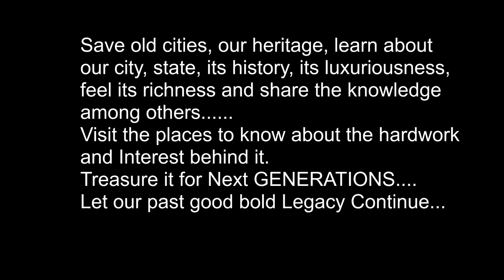One day trip to Belur & Halebidu | Chaithrika Bhat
🤍 *Buying Links*

🤍 #"Beauty Related"
Makeup Kit
Loose Powder
Eye shadow
Nyka Heighter Briks
Beauty Blender
Huda Beauty Eyeshadow pallate
Jaclyn Hill pallate
Elle 18 Lipastick
Maybilin Maskara

🤍 # "Books"

Buying Links:
1. Mahashwethe
4. Dollar Sose
5. Sudhamurthy Book set of 14
6.  Bakulada Bagilininda
7. Death by Sadguru
8. Psychology of money

🤍 *Tchnology*
1. Car Charger
2. My Phone

 🤍 *Outfit*
* * * Hi Everyone!
Welcome to Chaithrika Bhat YouTube Channel.
I am a proud Havyaka Kannadati. I am a lucky daughter, A big sister, A happy married wife and a good daughter in law. I am  graduated from Bangalore University for MBA. I stay in Bangalore. I love to talk and specially in kannada and It made me to go crazy and do this stuff for fun and now I am happy to  do it all the time.

 Hope you get good times here!

🤍 PLEASE NOTE: I am fair, oily combination skin with very sensitive acne prone skin type, I take a great deal of care on what I use on my face but what works for me may not work for everyone, So always do a Patch test before hand.

{ Introduction Song}
{Licencing}